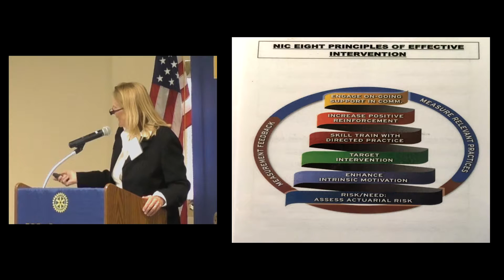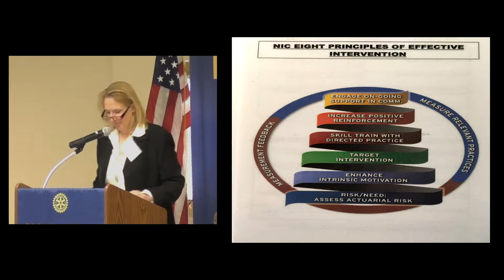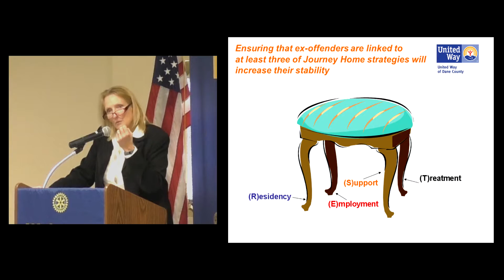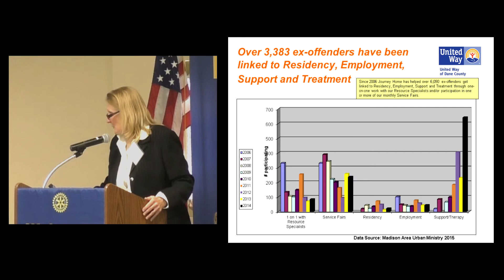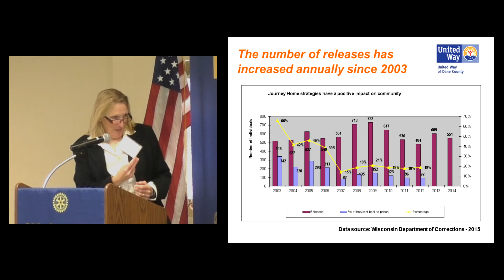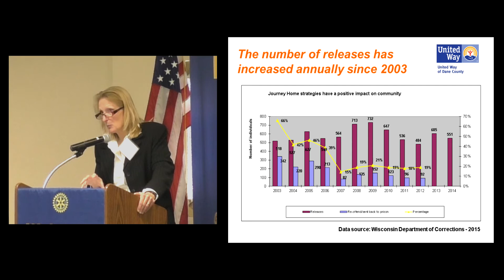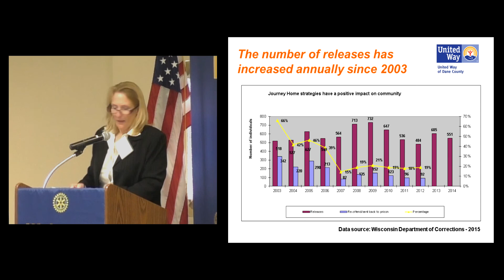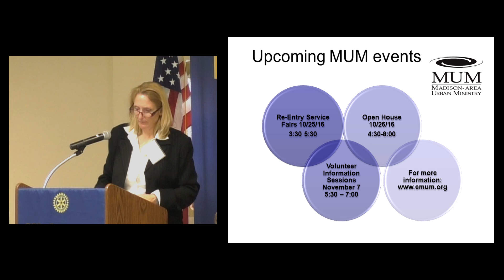Linda Ketcham: Journey Home - Working to Reduce Recidivism, Creating Stronger, Safer Community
Linda Ketcham, Executive Director of Madison-area Urban Ministry (MUM), told Rotarians about the many ways that her organization, in conjunction with many other agencies and non-profits, is working to increase prisoners successful return to community life.